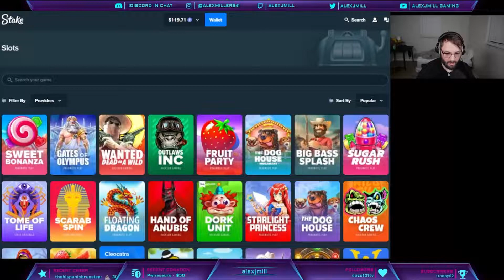$40 BONUS BUY PAID $400!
Please Gamble responsibly, my channel is here for the sole purpose of uploading my gambling experiences and entertaining you guys. I suggest not gambling at all as it is a very easy way of losing money.